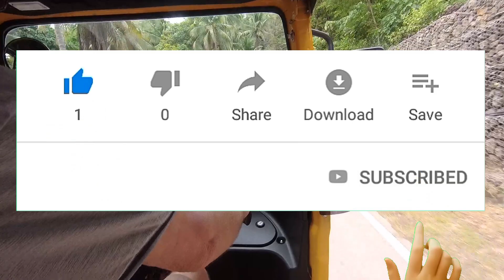Most Enjoyable Drive in a Bajaj RE Auto Rickshaw Tuk Tuk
We really enjoyed this drive through the hills and the twists and turns of the road to Lobo, Batangas. We were joined by 2 members of  PRE South a Tuk Tuk Club from Laguna, Philippines, this was day 3 of our Rickshaw Run in which we covered over 200 miles 321km. For Tuk Tuk PH, this section was, without doubt, the most enjoyable part of the run in our Bajaj Three-Wheeler car.